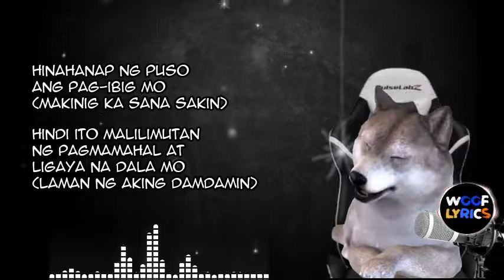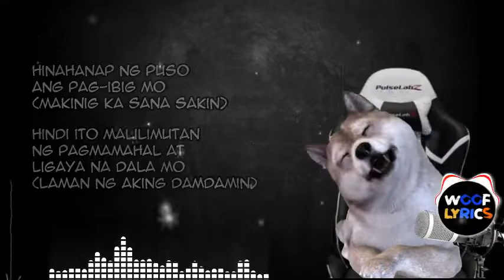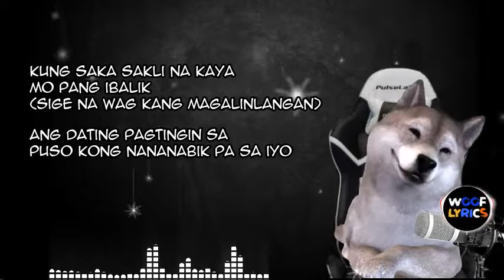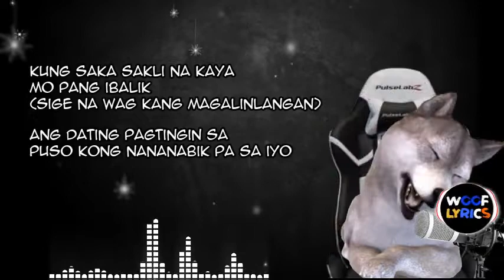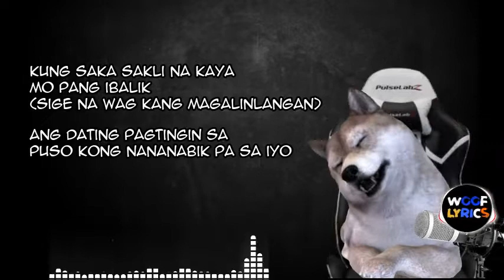HINAHANAP NG PUSO - DOG COVER Lip Sync LYRICS 🐶🎤🎶🎶